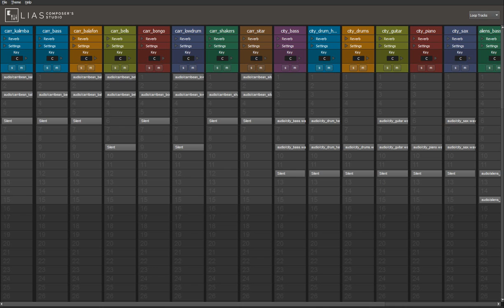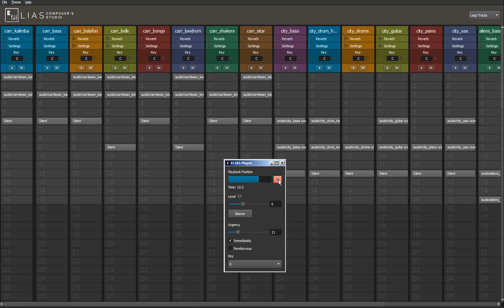ELIAS Composer's Studio: interactive map music test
An example of interactive music for a world map with 3 main locations:

- ocean shore (levels 1-6);
- city (levels 6-12);
- space port (levels 12-15).

Тест движка интерактивной музыки Elias Composer's Studio на примере условной карты уровней, где имеется три главные локации:

- берег океана (уровни 1-3);
- город (уровни 6-9);
- космодром (уровни 12-15).

Перемещая бегунок Level, мы заставляем музыку и её аранжировку меняться соответственно локации.